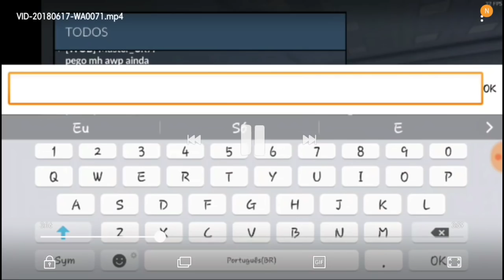OLHA ESSE HACK INACREDITÁVEL , SÓ HS CRAVADO (C-OPS)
• INFORMAÇÕES BÁSICAS •

INFORMAÇÕES DO MEU CELULAR

Smartphone Samsung Galaxy J7 Metal

Android 6.0 Tela 5.5" 16GB